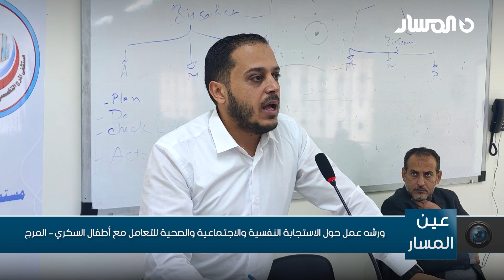ورشه عمل حول الاستجابة النفسية والاجتماعية والصحية للتعامل مع أطفال السكري المرج